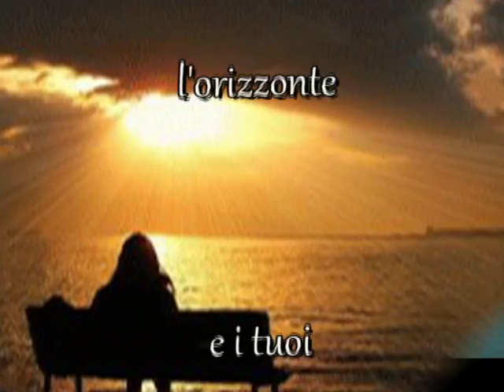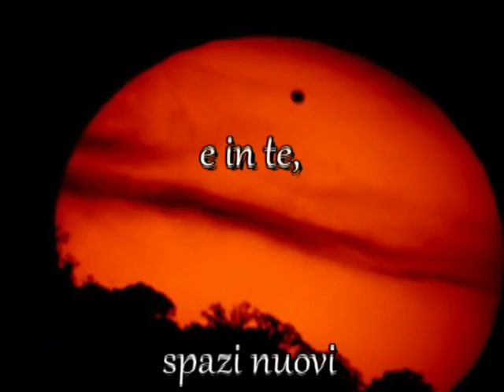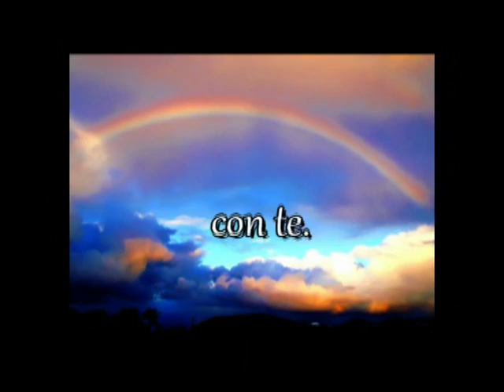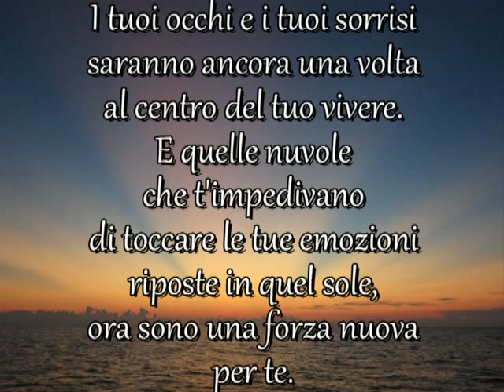"Viaggio nell'anima" -2013- Angelo Chiappetta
Questo video, realizzato magistralmente  dalla collega ed amica prof.ssa Maria Adriana Longo,è un messaggio di  profonda speranza per una persona che  ha bisogno della nostra vicinanza,affinchè il suo sorriso ritorni a splendere come un sole nuovo. Angelo Chiappetta